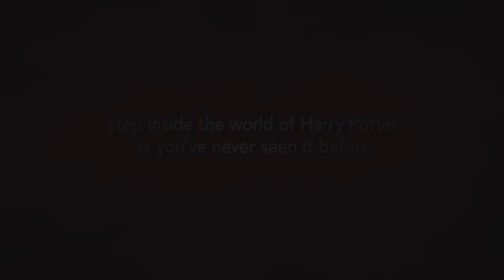Pottermore™ at PlayStation® Home - Out Now Trailer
In collaboration with Pottermore, PlayStation Home brings you... Pottermore at PlayStation Home!

Step inside the world of Harry Potter™ as you've never seen it before. Explore Diagon Alley™, board the Hogwarts™ Express and get a set of school robes for your PlayStation Home avatar completely free when you visit.

Link your Pottermore.com account with your PlayStation Network ID for additional interactive content and spaces.